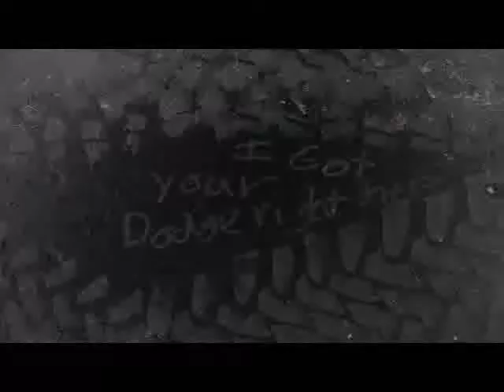Young Classic - The Ram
Avetime Inc. new up coming Hope. Young Classic, live in Atlanta Ga.